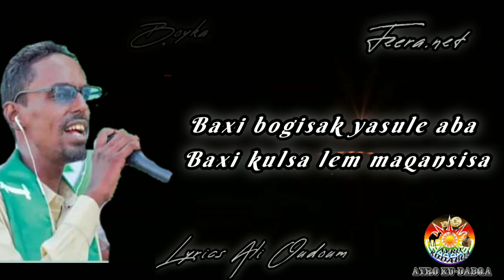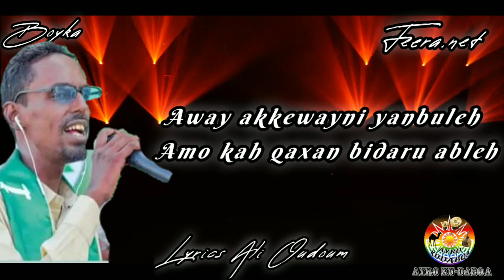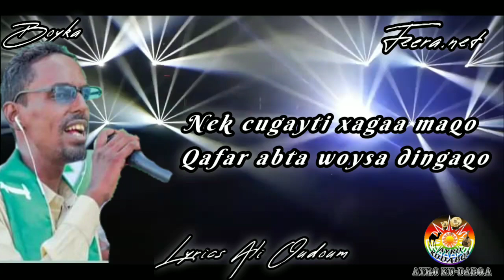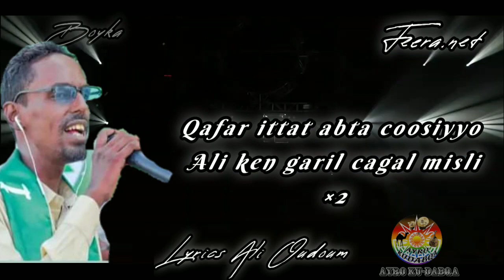Gile Mudde Xaguqal Yan Num Maqelaga Mura Socaro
Dumah Abtem Abdallah lee Ganageyo
Qangor lem Hassan pilote
Misos Metebanu Abtem Ali Oudoum
Video copyright ayro ku-dabqa